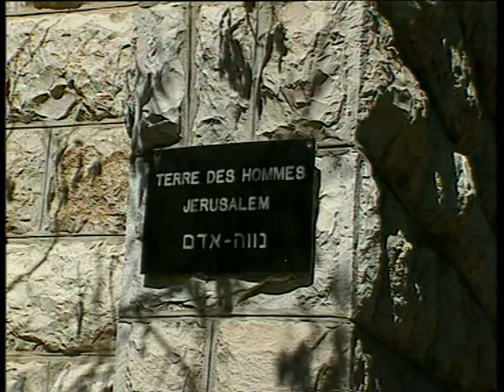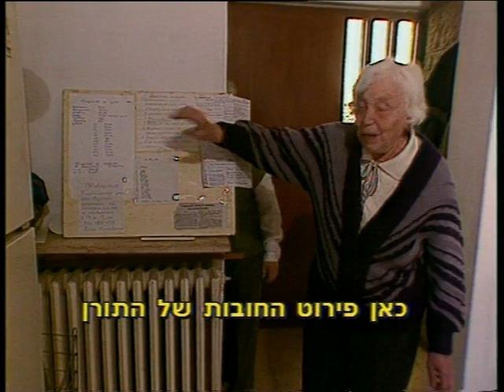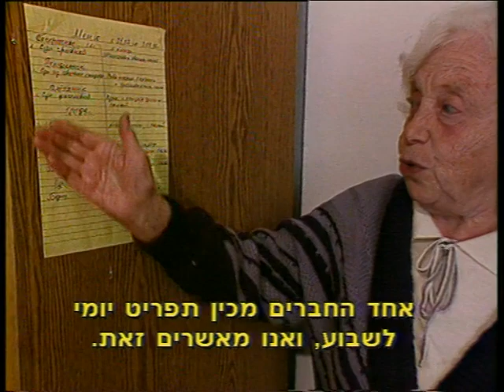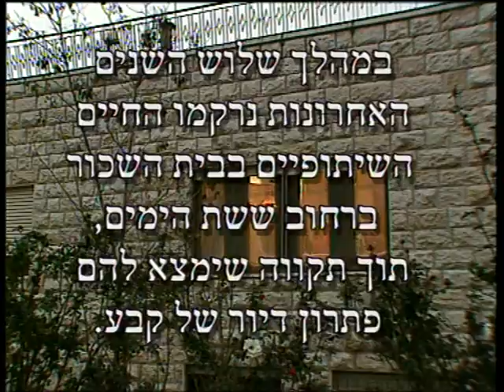קומונת הפנסיונרים |The elder's comune |HEBREW - RUSSIAN - YIDISH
קומונת הפנסיונרים - סרטם של מיכאל ורונית הלפרן שהוקרן בערוץ 2 ב-1996

סיפורה של קבוצת גמלאים שעלו לישראל בראשית שנות ה-90

הם בחרו לגור ביחד בשל מצבם הכלכלי, שלא אפשר להם לשכור דירות בנפרד

החבורה שכרה במשותף וילה בשכונת גבעת המבתר בירושלים

למרות התנאים הדלים הצליחו ליצור קהילה מלאת משמעות ושמחת חיים

מודל אלטרנטיבי לפרויקטים הרבים של דיור מוגן שקמו בשני העשורים האחרונים